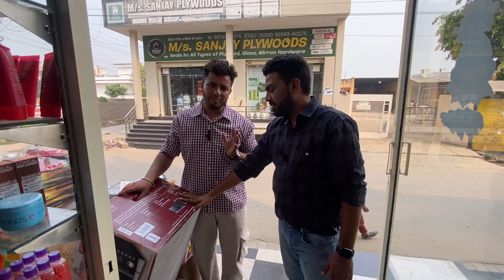ਦਿੱਲੀ ਤੋ ਵੀ ਸਸਤਾ ਸਮਾਨ ਆ ਬਾਈ ਕੋਲ || wholesale marke || imported shoes wholesale market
ਕਾਰ ਬਾਜਾਰ ਦੀ ਜਾ ਕੋਈ ਬਿਜਨਸ ਦੀ ਵਿਡੀਉ ਕਰਵਾਣ ਲਈ ਇਸ ਨੰਬਰ  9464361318 ਤੇ ਸੰਪਰਕ ਕਰੋ
🚗 Welcome to [pb13production] – Your Ultimate Destination for Quality Used Cars!

🔎 Looking for your next ride? Join us on a journey through a diverse collection of pre-owned vehicles that combine value, reliability, and style. Our channel is your go-to source for in-depth looks at the best used cars available on the market.

🛣️ Explore a curated selection of used cars that cater to different preferences and budgets. From compact hatchbacks to rugged SUVs, we're committed to bringing you detailed insights into each vehicle's features, history, and performance.

📸 Our team of automotive enthusiasts carefully inspects and reviews each car, providing you with a comprehensive overview that goes beyond the surface. We're not just selling cars – we're empowering you to make informed decisions that match your lifestyle.

💡 Whether you're a first-time buyer or a seasoned car enthusiast, our videos offer a virtual showroom experience, allowing you to explore your options from the comfort of your screen.

🚘 Your dream car awaits. Join us as we showcase a world of possibilities and guide you towards making a smart and satisfying purchase decision.